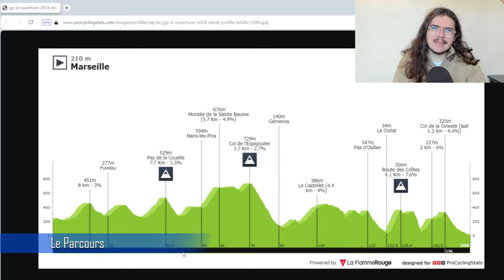🚴‍♂️Présentation Cyclisme 2024🇫🇷 GP La Marseillaise (Parcours, Pronos, Météo...)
Salut tout le monde, aujourd'hui, on analyse le parcours du Grand Prix La Marseillaise 2024. Je présente la course en donnant mon avis. On essayera aussi de savoir quels sont les coureurs qui peuvent apprécier le parcours de cette édition.

00:00 Introduction
03:47 Parcours
06:28 Météo
07:39 Palmarès
09:39 Les Equipes Présentes
12:08 Mes Favoris
13:34 Programme TV

Startlist

1PARET-PEINTRE Aurélien
2BAUDIN Alex
3DE PESTEL Sander
4GAUTHERAT Pierre
5LABROSSE Jordan
6RETAILLEAU Valentin
7TOUZÉ Damien

11BARTHE Cyril
12GENIETS Kevin
13LE HUITOUZE Eddy
14PACHER Quentin
15ROCHAS Rémy
16SARREAU Marc
17GRUEL Thibaud

21CAPIOT Amaury
22GUERNALEC Thibault
23GUGLIELMI Simon
24LE BERRE Mathis
25MOZZATO Luca
26RIOU Alan
27VAUQUELIN Kévin

Cofidis (WT)
31ZINGLE Axel
32CHAMPION Thomas
33GOUGEARD Alexis
34OLDANI Stefano
35PEREZ Anthony
36TOUMIRE Hugo
37WOOD Harrison

41DEBRUYNE Ramses
42GHYS Robbe
43KIELICH Timo
44LAURANCE Axel
45LEYSEN Senne
46MEURISSE Xandro
47PLANCKAERT Edward

TotalEnergies (PRT)
51BURGAUDEAU Mathieu
52DUJARDIN Sandy
53FERRON Valentin
54VUILLERMOZ Alexis
55JEGAT Jordan
56JOUSSEAUME Alan
57VADIC Baptiste

61BERCKMOES Jenno
62DRIZNERS Jarrad
63GRIGNARD Sébastien
64MENTEN Milan
65SEGAERT Alec
66SLOCK Liam
67VAN MOER Brent

71ABRAHAMSEN Jonas
72CORT Magnus
73HOELGAARD Markus
74HVIDEBERG Jonas Iversby
75LEKNESSUND Andreas
76LØLAND Sakarias Koller
77TILLER Rasmus

Equipo Kern Pharma (PRT)
81MIQUEL Pau
82BERRADE Urko
83VAN DER TUUK Danny
84MÁRQUEZ Martí
85GALVÁN Francisco
86RETEGI Mikel
87AZNAR Hugo

Caja Rural - Seguros RGA (PRT)
91HAILEMICHAEL Mulu Kinfe
92GONZÁLEZ David
93SILVA Guillermo Thomas
94NICOLAU Joel
95PRADES Eduard
96SCHLEGEL Michal
97SORARRAIN Gorka

Bingoal WB (PRT)
101VILLA Giacomo3h
102DESAL Ceriel
103TIZZA Marco
104VAN BOVEN Luca
105VAN ROOY Kenneth
106VERMOOTE Jelle
107VLIEGEN Loïc

Team Flanders - Baloise (PRT)
111CLAEYS Arno
112COLMAN Alex
113DE WILDE Gilles
114HESTERS Jules
115VAN HEMELEN Vincent
116BONNEU Kamiel
117VANHOOF Ward

121BRENNER Marco
122ERIKSSON Lucas
123HEMING Mika
124KLUCKERS Arthur
125STORK Florian
126SUTER Joel
127TRENTIN Matteo

Team Corratec - Vini Fantini (PRT)
131CONTI Valerio
132DARBELLAY Valentin
133MURGANO Marco
134STÖCKLI Jan
135VAN EMPEL Etienne
136MONACO Alessandro
137PONOMAR Andrii

St Michel - Mavic - Auber93 (CT)
141CARDIS Romain
142DELBOVE Joris
143VAN NIEKERK Morné

Van Rysel - Roubaix (CT)
151BOUDAT Thomas
152CAPRON Rémi
153GUILLON Célestin
154JARNET Maxime
155JUILLARD Maximilien
156MORIN Emmanuel
157MOLLY Kenny

Nice Métropole Côte d'Azur (CT)
161COUANON Jonathan
162CROMMELINCK Melvin
163GIRARD Damien
164HENNEQUIN Paul
165LE NY Jean-Louis
166LÉONIEN Alexandre
167NARBONNE ZUCCARELLI Axel

Beltrami TSA - Tre Colli (CT)
171RAIMONDI Alex
172BIANCALANI Andrea
173FEDE Gabriel
174BURANI Edoardo21h
175ROSSI Nicola
176VANNI Michael
177TAGLIAVINI Giacomo

Philippe Wagner/Bazin (CT)
181BOILEAU Alan
182DEVAUX Thomas
183GUERIN Alexis
184KESS Alexandre
185LECLAINCHE Gwen
186SCHERPENBERGH Tristan
187DHAEYE Enrico

CIC U Nantes Atlantique (CT)
191JOALLAND Yaël
192BASSET Pierre Henry
193BRAZ AFONSO Clément
194DANÈS Léo
195GUÉGAN Maël
196JALADEAU Artus
197JULIEN Matisse